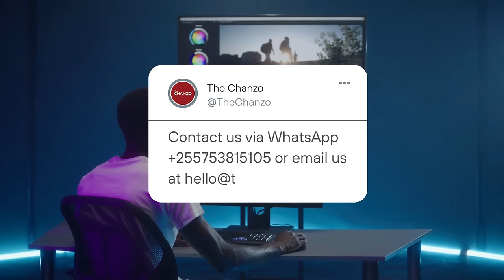Mazungumzo na Balozi Humphrey Polepole - Sehemu I | Jenerali Ulimwengu Exclusive on The Chanzo S20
Katika kipindi hiki cha Jenerali Exclusive on The Chanzo, Jenerali Ulimwengu amezungumza na Balozi Humphrey Polepole ambaye kwa sasa ni Balozi wa Tanzania nchini Cuba. Mazungumzo haya yameangazia masuala mbalimbali mtambuka

mengi ikiwemo kukua kwa kiswahili, fursa mpya na mabadiliko katika jamii.